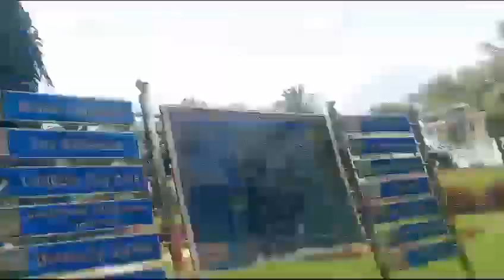Doscience # Field trip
Video from Madhavi Dommeti